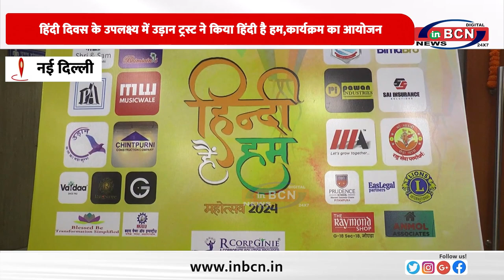हिंदी दिवस के उपलक्ष्य में उड़ान ट्रस्ट ने किया हिंदी है हम,कार्यक्रम का आयोजन... INBCN NEWS